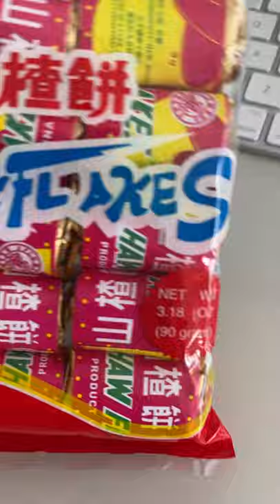Have you ever tried Haw Flakes?